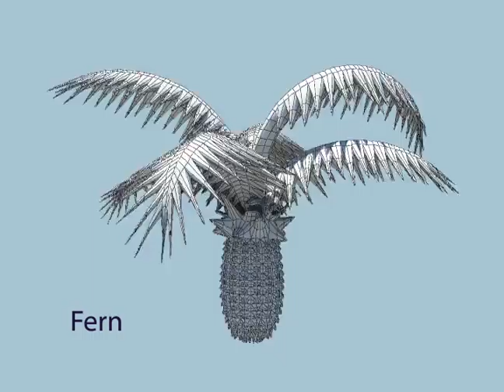Fern Plant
another one of 3 models for studio production class.